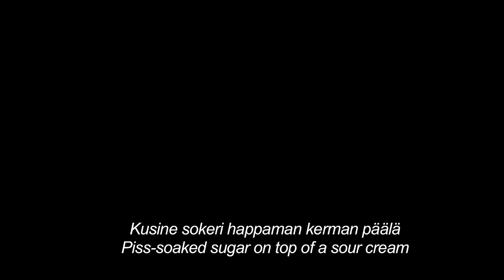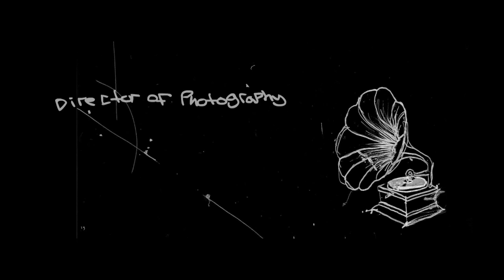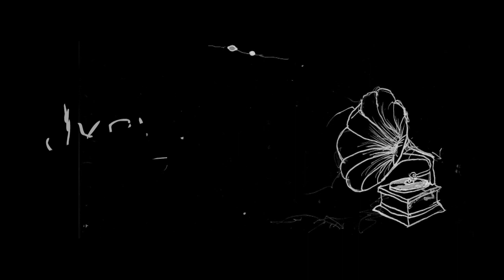Käteinen Short Film 2013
A story about a man buying a shotgun, another man struggling over a divorce and how Käteinen (Cash) entwines their destinies together.

Directed by Pastori Juntunen